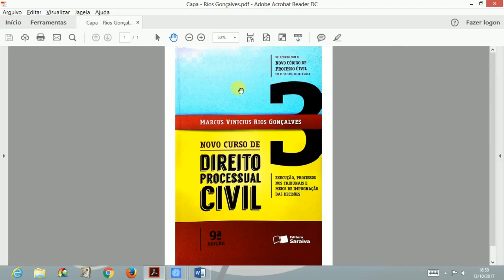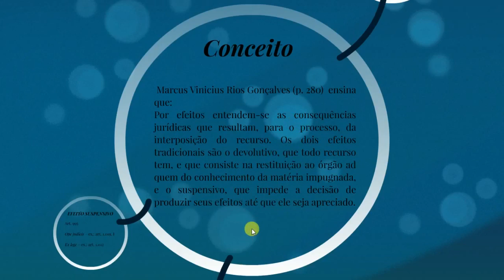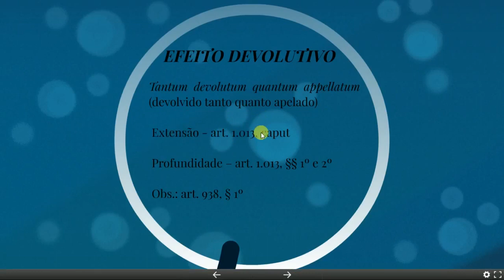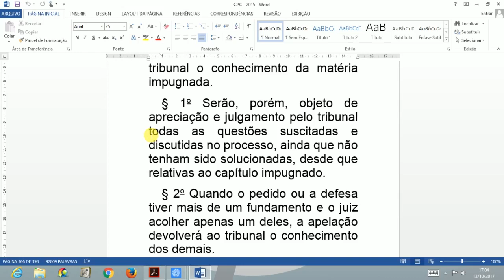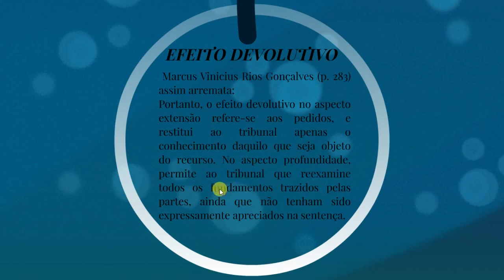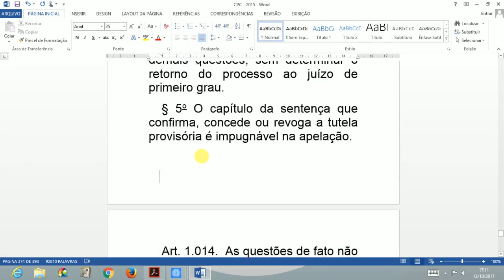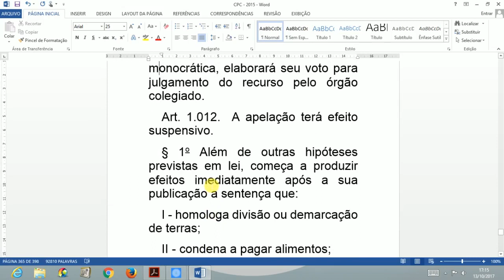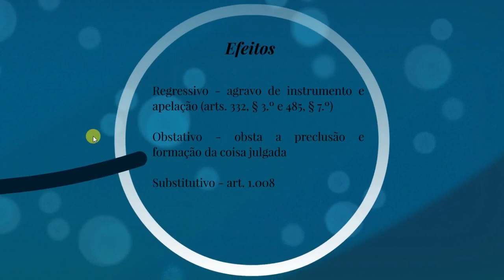Efeitos dos Recursos - parte 1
Síntese sobre os efeitos devolutivo e suspensivo